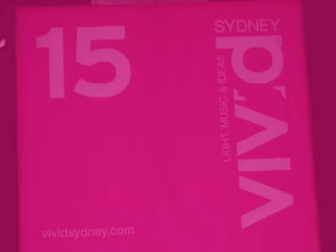15: The Pool - Display @ The Sydney Vivid Festival 2014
Display - 15: The Pool @ The Sydney Vivid Festival 2014